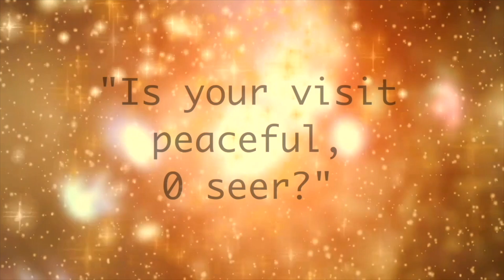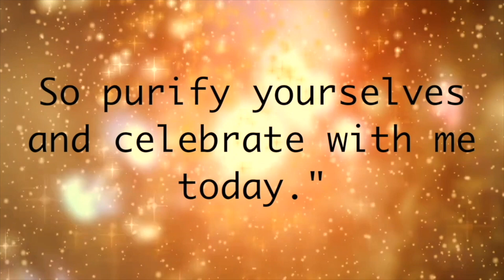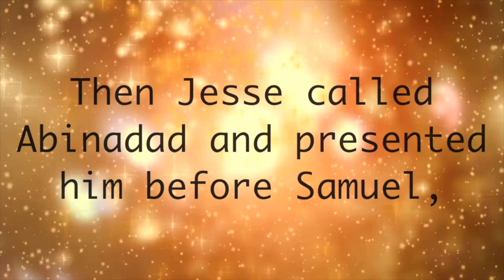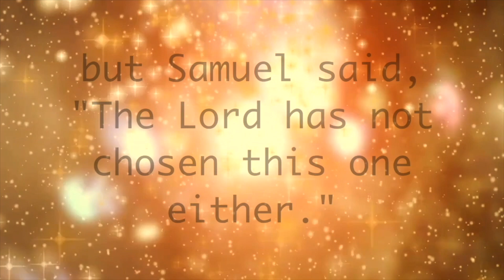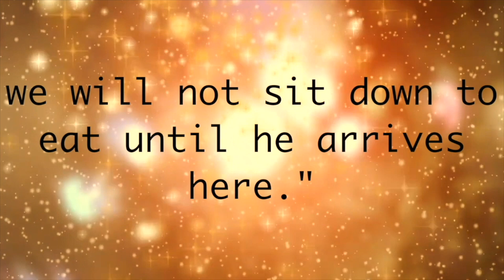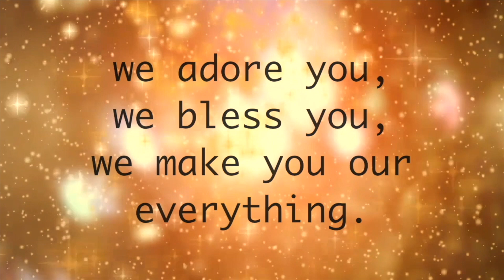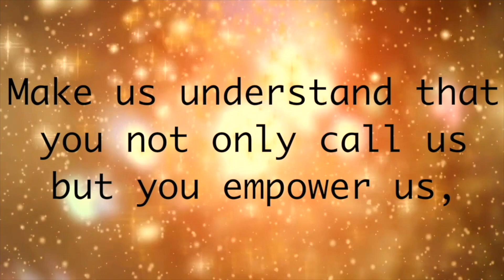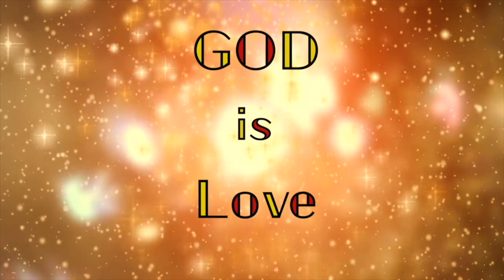God is Love: Episode 11 (1 Samuel 16: 4 -13), a Presentation by Fr. Jesudas Gudime and Team